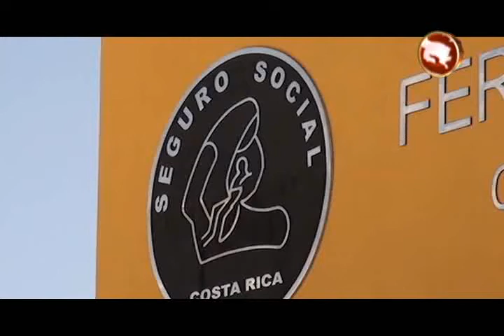Expediente digital se va implementando en todos los centros médicos de la Zona Sur